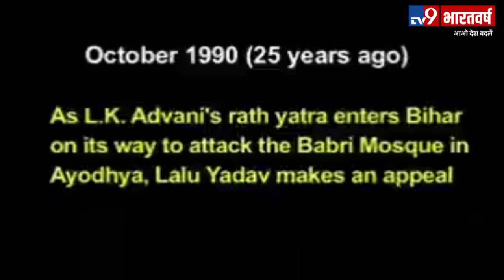जब Lalu ने Advani से की थी रथ यात्रा स्थगित करने की अपील...वीडियो वायरल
इन दिनों राष्ट्रीय जनता दल (आरजेडी) अध्यक्ष लालू प्रसाद यादव का एक वीडियो सोशल मीडिया पर खूब वायरल हो रहा है. यह वीडियो उस समय का है जब भारतीय जनता पार्टी (बीजेपी) के वरिष्ठ नेता लाल कृष्ण आडवाणी ने अयोध्या में राम जन्मभूमि – बाबरी मस्जिद विवादित स्थल पर राममंदिर निर्माण के लिए समर्थन जुटाने के लिए गुजरात के सोमनाथ से रथयात्रा शुरू की थी.

यह रथ यात्रा बिहार से होते हुए निकली थी. बिहार में रथ यात्रा पहुंचने से पहले उस समय राज्य के मुख्यमंत्री रहे लालू प्रसाद यादव ने आडवाणी से अपनी इस यात्रा को स्थगित करने की अपील की थी. इतने सालों बाद लोग लालू के इस वीडियो को शेयर करते हुए सीख दे रहे हैं कि लालू से सीखना चाहिए.